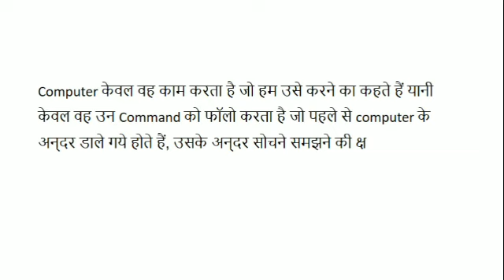what is computer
Notes
computer is an advanced electronic machine who takes information in the form of input and after processing it will give one output